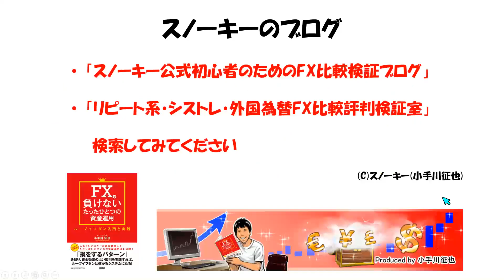キャッシュバック4,000円に増額 ヒロセ通商 タイアップキャンペーン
私の裁量用FX口座のヒロセ通商さんとのタイアップキャンペーンのキャッシュバック金額が4,000円に増額になったこと
お伝えしました告知動画です。
タイアップキャンペーンの詳細はこちら。
(後半にあるタイアップバナーは直前にクリックしてください)

タイアップキャンペーン予備のURL。

ヒロセ通商のスペック詳細はこちら。

高金利通貨ペア3兄弟のスワップ調査結果はこちら。

スノーキーのサイト限定タイアップ一覧。

リピート系FX一番人気はアイネット証券。

FX会社比較一覧表。